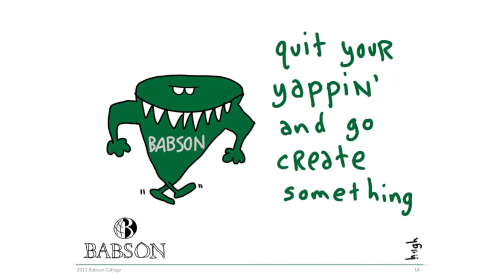Go Create Something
In this video, Len Schlesinger, President of Babson College, delivers his State of the College address on October 14, 2011.  Babson is ranked as the #1 school in entrepreneurship in major national and international surveys.  President Schlesinger describes, in a very non-traditional way,  what makes a Babson education so distinctive—and assesses where the College has been, where it is today, and where it is heading.